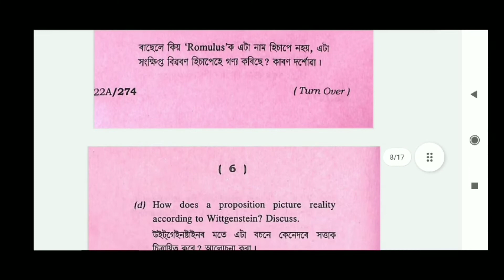Philosophy// Honours core//Analytic Philosophy//5th semester//Guwahati University#question paper